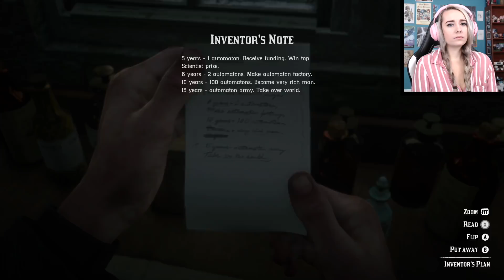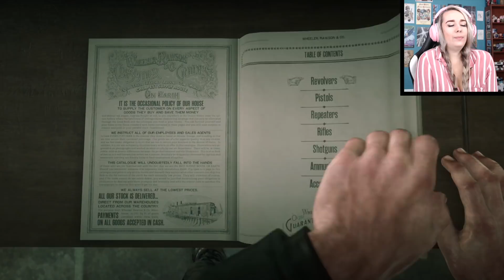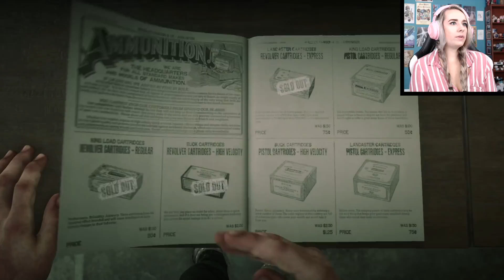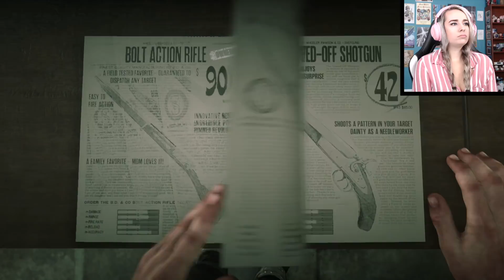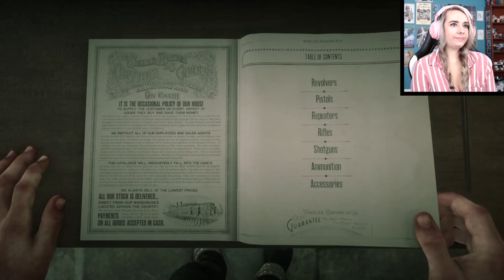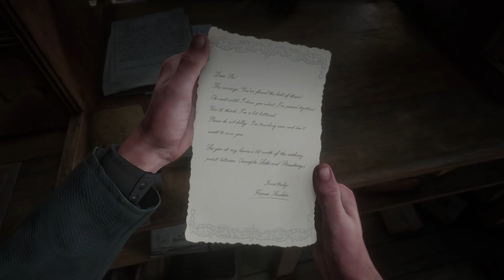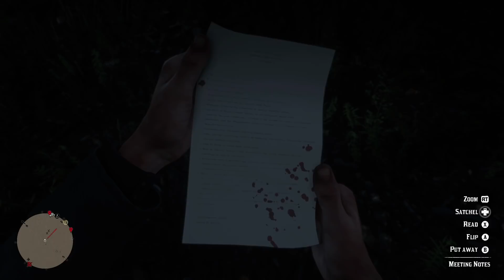The Veteran and the KKK - Red Dead Redemption 2: Pt. 30 Blind Play Through - LiteWeight Gaming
In this blind play through video of Red Dead Redemption 2 we take a break from the main missions and finish some stranger missions! We help out a Veteran, end the craziness with the twin brothers, take out a KKK meeting, and meet a time traveler!

Contributors:
Dan C.
Fabi
Riley